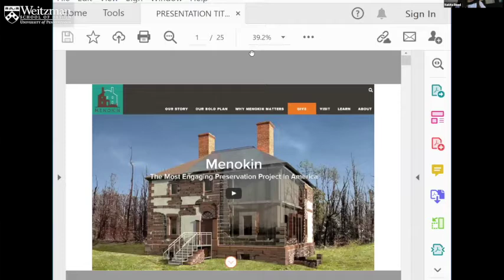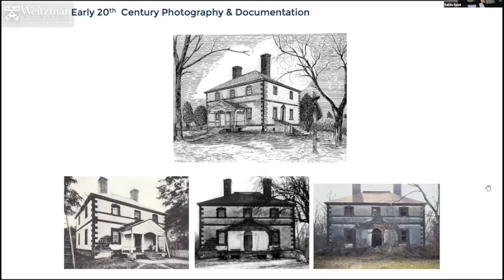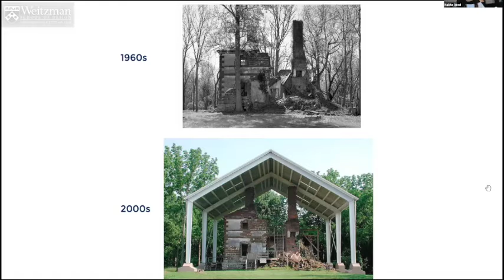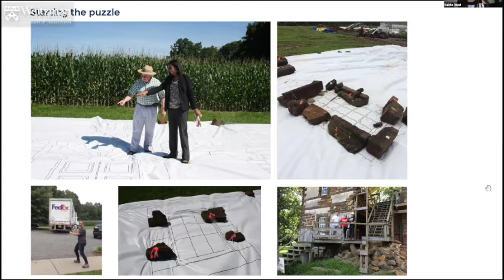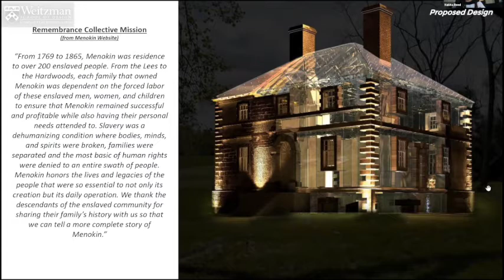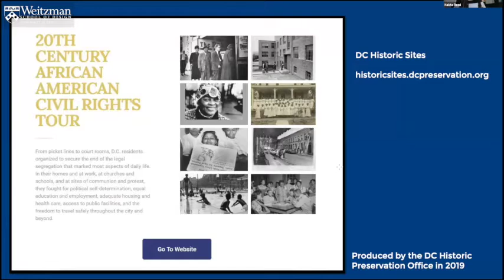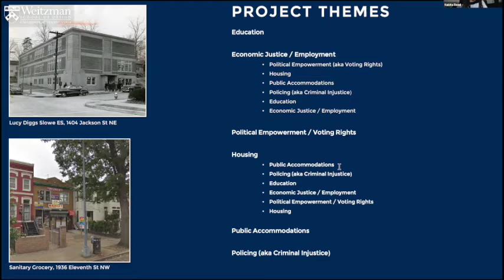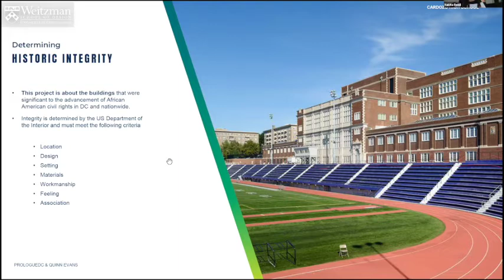The Weitzman School of Design Presents: Nakita Reed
On Tuesday, April 6, 2021, the Center for the Preservation of Civil Rights Sites welcomed Nakita Reed for a virtual dialogue.

Nakita Reed comes to her architectural practice with experience in preservation, restoration, and adaptive use of historic buildings, with a focus on sustainable strategies in design and construction. She has a Master of Architecture and a Master of Science in Historic Preservation from the University of Pennsylvania and a Bachelor of Science in Architecture from the University of Virginia. She is a registered architect, a LEED®-Accredited Professional, and a certified Passive House Consultant.

In 2012, she co-founded a woman-owned boutique architecture firm that specialized in historic preservation and sustainable design. Looking to make a bigger impact, she joined Quinn Evans’ Baltimore office as an Associate in 2019 to continue blending historic preservation and sustainable design. She serves on the boards of Preservation Maryland, the Baltimore Architecture Foundation and is a past chair of the Maryland Green Building Council. She is also the host of Tangible Remnants, a podcast that explores the intersection of architecture, preservation, sustainability, race & gender.